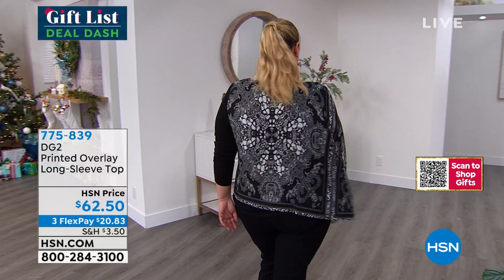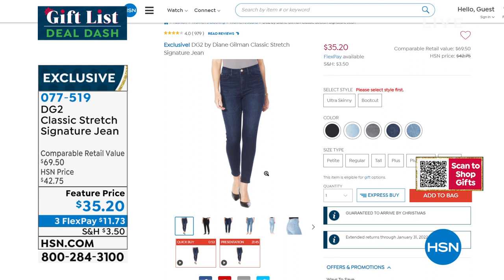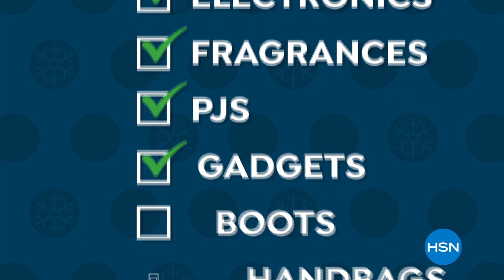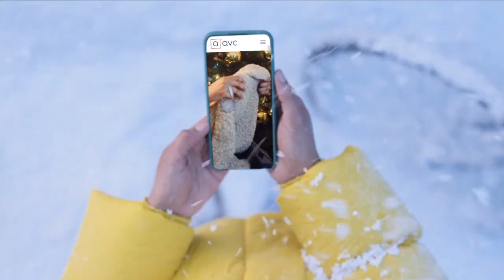HSN | Diane Gilman Fashions 12.08.2021 - 11 PM